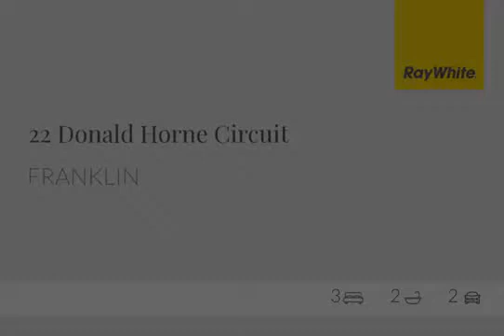22 Donald Horne Cir, franklin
Located in the flourishing suburb of Franklin on a quiet, family friendly street and just a stone's throw from the beautiful Patrick White Pond is this lovingly maintained 3 bedroom home. With local schools, shops, cafes and restaurants only a short drive away it is ready and waiting for you to make it your own.